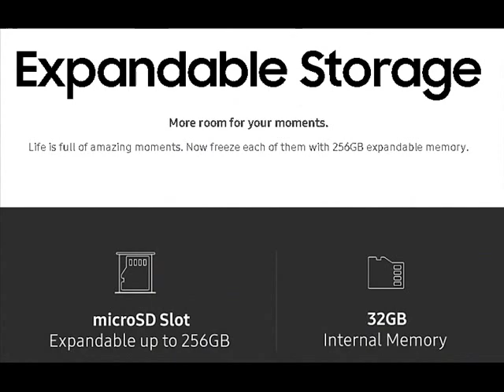All about SAMSUMNG onMax and review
Samsung have introduced new selfy phone with aiming to youth who love taking selfies